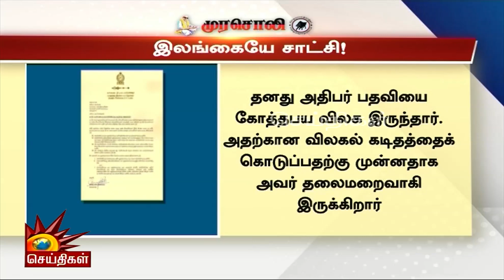Murasoli Editorial | மதவாதம், இனவெறியை வைத்து ஏமாற்ற நினைத்தால் இறுதியில் இலங்கை கதிதான் | Srilanka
மதவாதம், இனவெறியை வைத்து ஏமாற்ற நினைத்தால் இறுதியில் இலங்கை கதிதான் | Murasoli Editorial